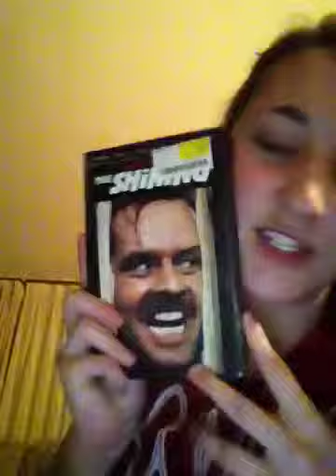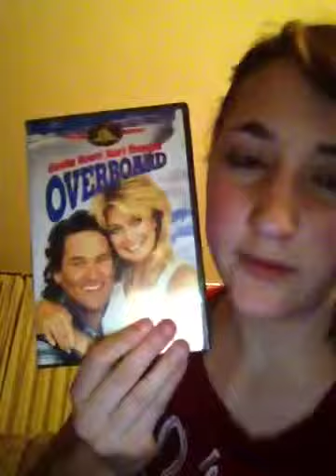I THINK IM ADOPTED